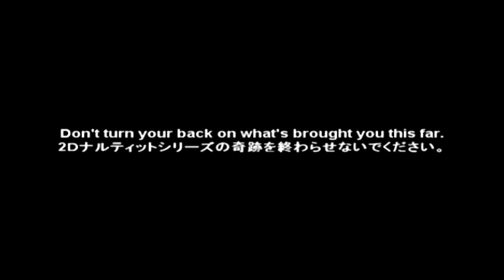2DNinjas Project Interview With Rockmankb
What is the mission statement of the "2DNinjas project"?

The purpose of the 2DNinjas project is to give fans of the 2D games in the Narutimate series a platform with which to voice their opinion to CyberConnect2 in a positive and constructive way. Simply put, this game is all about promoting 2D while not bashing 3D. Yes, 2D is what we prefer here but there are a good amount of people out there who love the 3D titles as well and starting an anti 3D campaign isn't going to help our cause at all.

Well signing our ongoing petition would be a great place to start! You can also help by sending in "Box art kits" as well as tweeting, emaIling and facebooking (is that even a thing?) CC2, NamcoBandai, and Hiroshi Matsuyama with our letter and/or your own comments explaining why you want to have the 2D franchise back! More help on setting up a box art kit as well as where to reach our targets in the "How can I help?" and "Targets" section of the site!

How long will this go on for?

Well, our initial goal is to get at least 200 Box art kits sent out to CC2 (for the significance behind the number check out the "How can I help" section of the site). But honestly I think the true answer is: as long as it takes. As long as it takes for CC2 to notice that there is a loyal fan base for the 2D games, as long as it takes for CC2 to at least give us an inkling that they aren't done with the 2D series, and as long as it takes for us to generally get the message across that, at least to us: 2D is not dead!